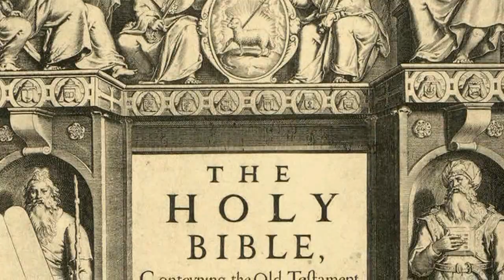I Gotta Fever, and the Only Cure is.... (Mark 1:29-39)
Worldview Everlasting Greek Tuesday wishes it had thought to put more cowbell in this episode, but settles for simply exegeting Mark 1:29-39 with a hat tip to 2:5 and the implications of rising forgiveness.